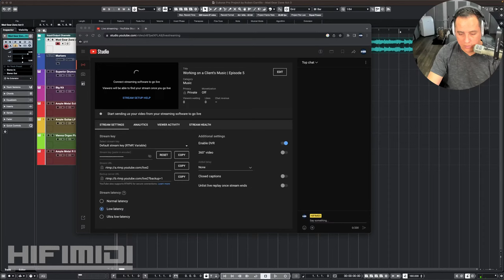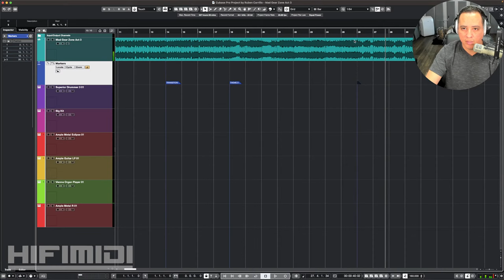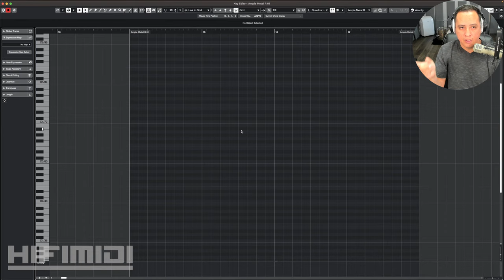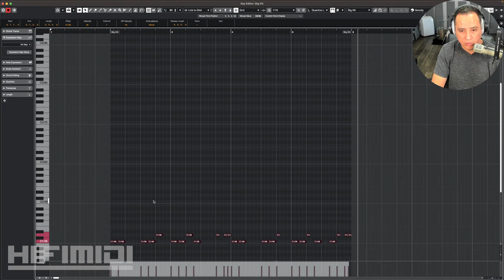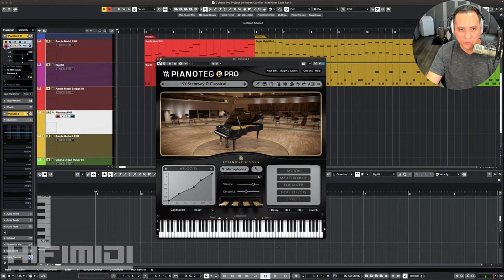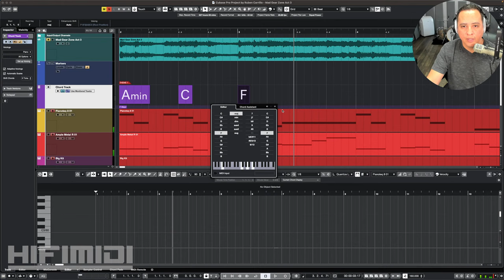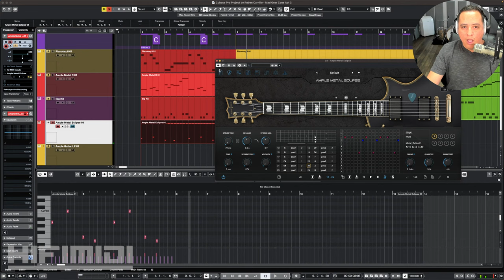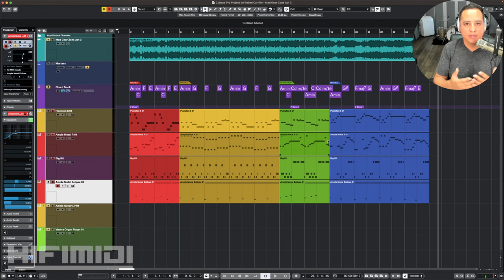Working on a Client's Music | Episode 5 | Part 1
My client @bridgecapper has hired me to recreate a Sonic the Hedgehog theme. I wanted to show my process.